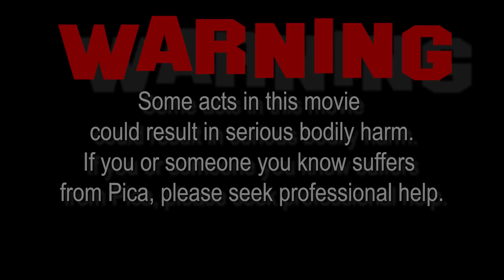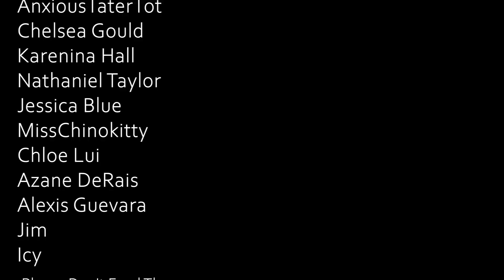Swallow Riffed Movie Review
Please don't eat harmful objects.
I riff and review Swallow.

Hunter, a newly pregnant housewife, finds herself increasingly compelled to consume dangerous objects. As her husband and his family tighten their control over her life, she must confront the dark secret behind her new obsession. Hunter, a newly pregnant housewife, finds herself increasingly compelled to consume dangerous objects. As her husband and his family tighten their control over her life, she must confront the dark secret behind her new obsession.